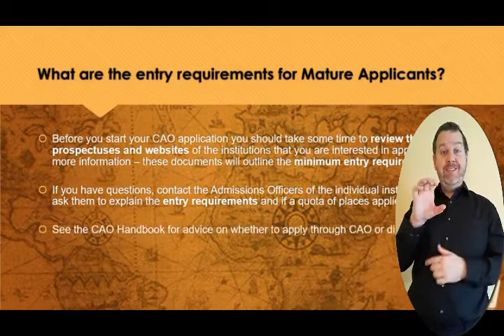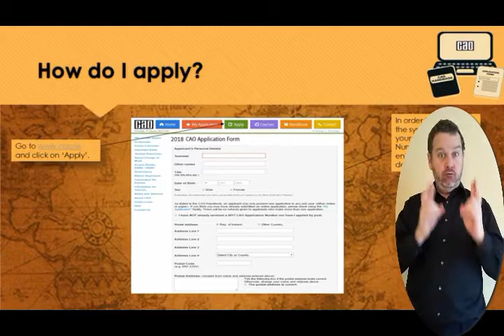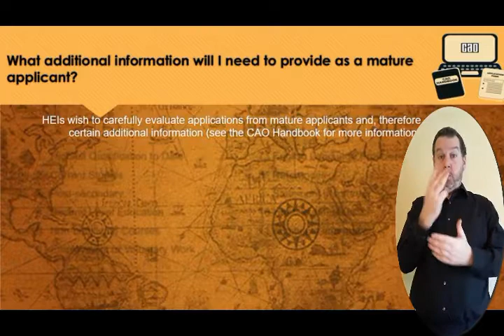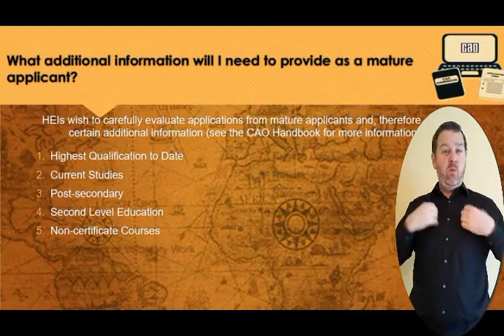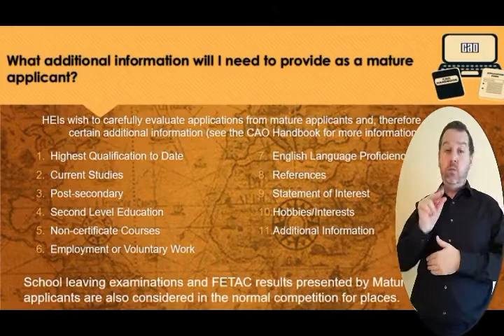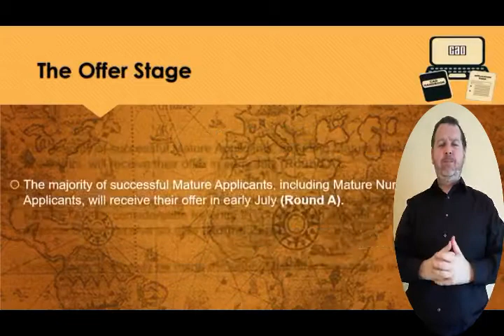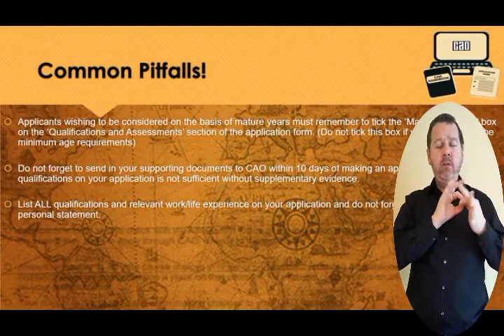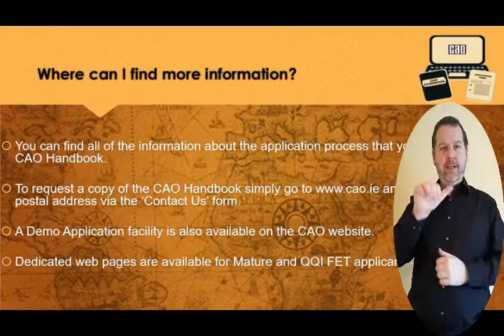CAO video - mature applicants ISL interpreted